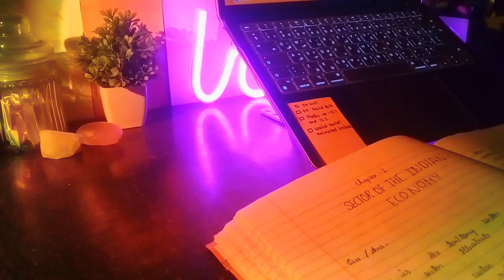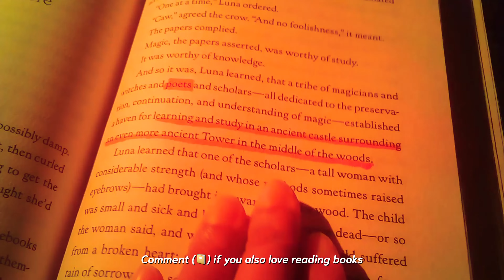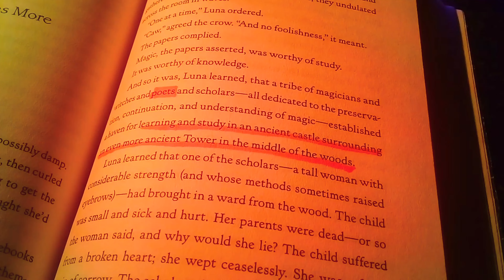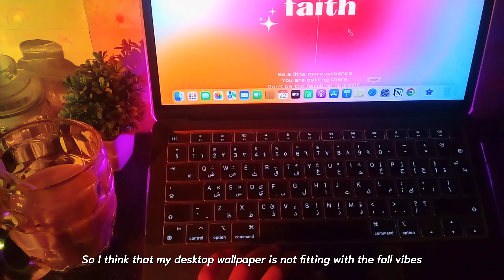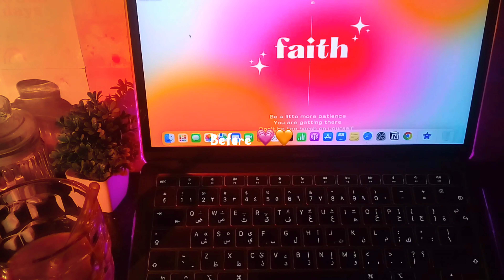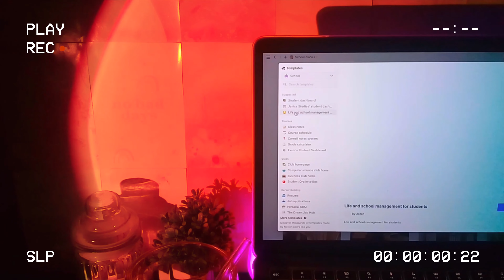FALL NIGHT STUDY VLOG 📋🧋,productive study with me , Maths, social studies, anime ,reading books 📖etc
hank-you for being here 🧸
Hi ! Loves 💞, In todays video I will show you my🍂☕🧸📋🧋🍪FALL NIGHT STUDY VLOG , hopefully you'll like it .
intro📌

If you are new here , hi !! My name is  Sakshi / Sash 🦋 , I am an Indian 10th grader , I am sharing a little part of my life on this channel as well as motivating others to do what they love ✨ join me as I document my study explore various subjects, and join me in this journey of learning new things .

Music used in this video 🎶🎧

Track: Monday Bounce

Oneul - Story | 편안한 피아노, 따뜻한 음악, 브이로그음악